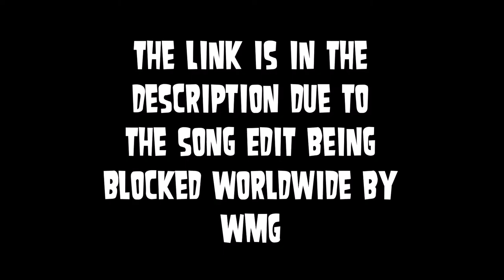David Guetta ft. Sia - Titanium (pitch +1)